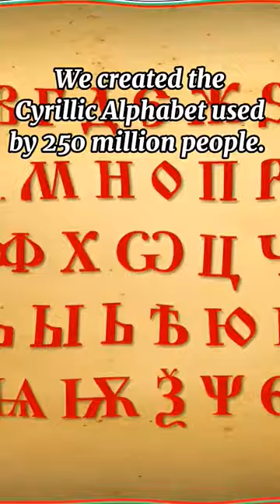Bulgaria Earned Her Flag! | What Bulgaria Did in History